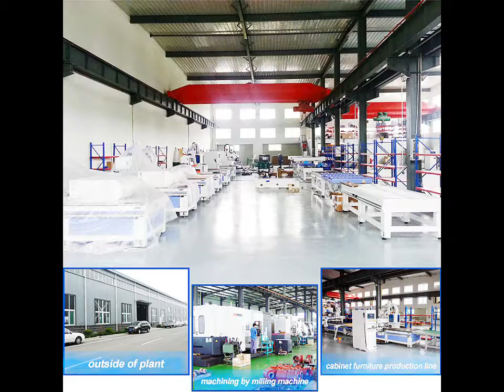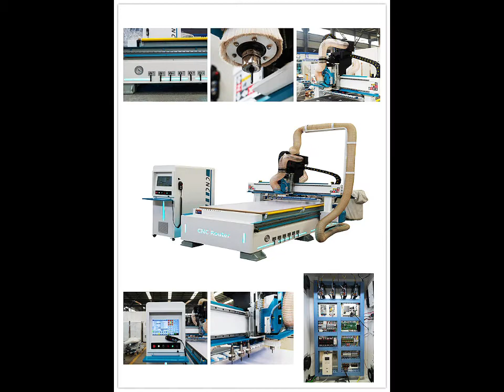Introduction of wood cnc machine